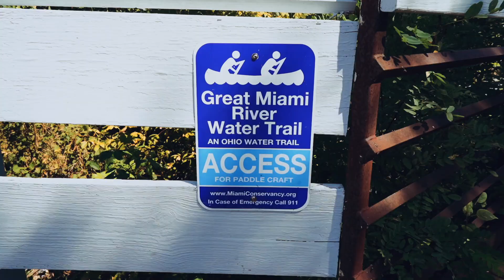River Fun in Sidney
Did you know that Sidney is the trail head for the Great Miami Riverway, the longest paddle/pedal trail in the United States? The 99 mile water trail connects 19 communities along the Great Miami River beginning in Sidney and ending  in Hamilton, Ohio.